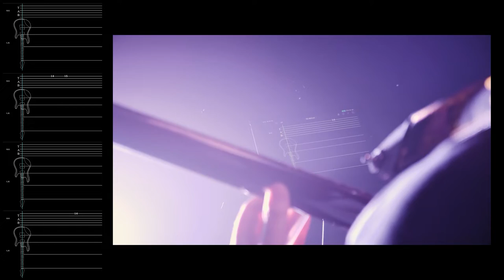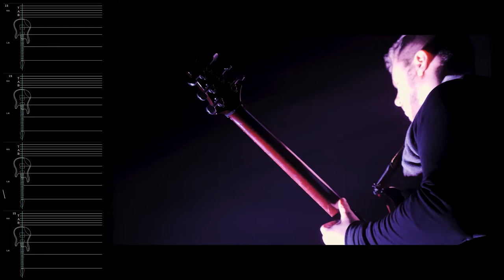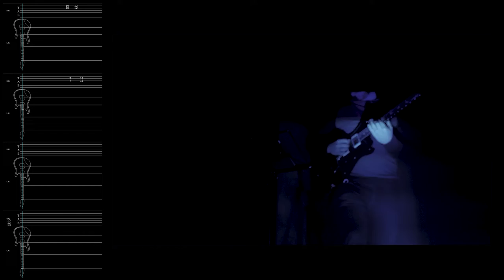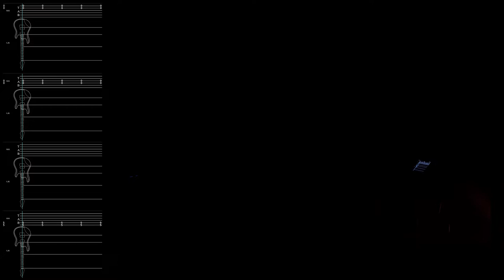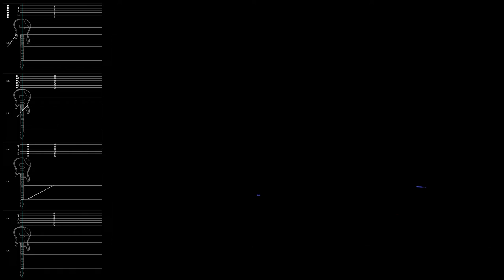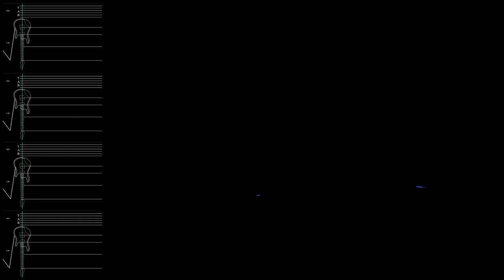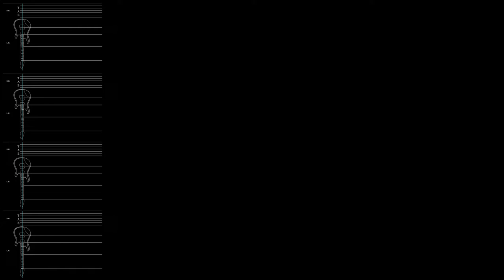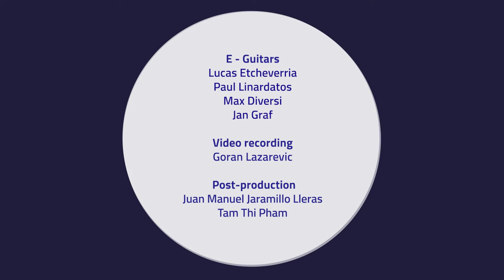Sinostosis Radiocubital - Juan Manuel Jaramillo Lleras